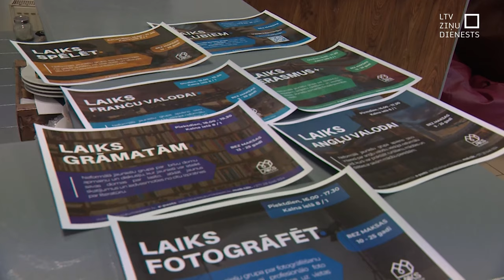“Dod pieci!” ziedojumi jau pārtop reālā palīdzībā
Medikamenti, pārtika, sadzīves preces... psihologa un mentora jeb atbalsta personas konsultācijas, krīzes palīdzība. Tās ir pamata lietas, ko pašlaik sākuši saņemt pirmie jaunieši, kas pieteikušies palīdzībai pēc labdarības maratona “Dod pieci!” noslēguma. Atgādināšu – tajā visi kopā saziedojām vairāk nekā pusmiljona eiro.